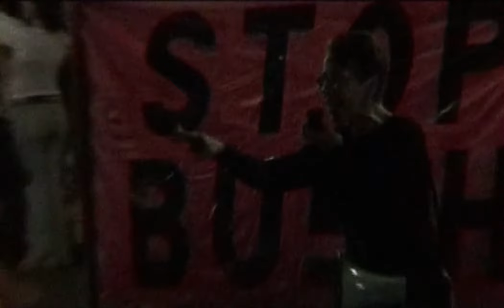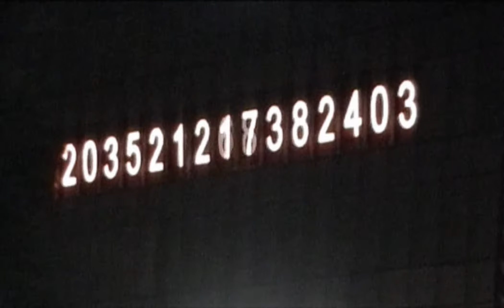Quarterlight (2004)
My short film / music video EP - featuring the music of Chequerboard ( derived from live visuals I made for a gig in 2003 ) - shaped from travelogue footage from my work in Japan and USA.
Premiered in 'Darklight Digital Film Festival 2004'